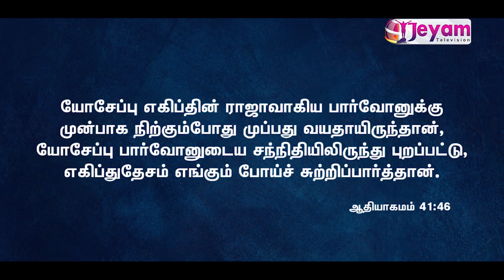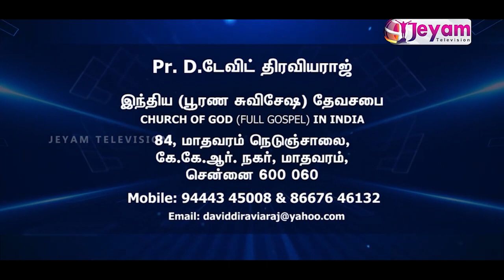Pr.D.David Diraviyaraj | Church Of God Full Gospel In India | Jeyam Tv